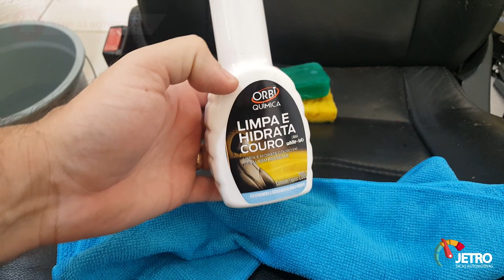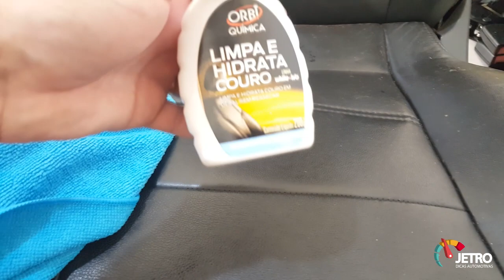LIMPEZA E HIDRATAÇÃO BANCO DE COURO - RESGATE DO FOCUS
Assista e veja o resultado Se gostou deixa seu "Gostei"no vídeo ou deixe seu comentário.